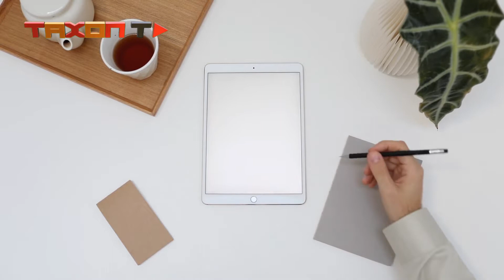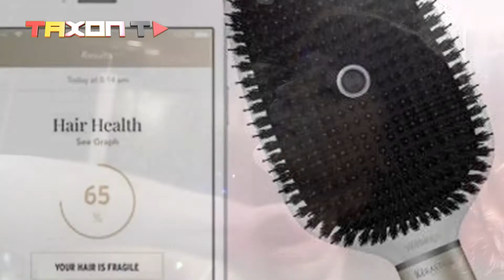7 مورد از عجیب ترین گجت های هوشمند در دنیای تکنولوژی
7 مورد از عجیب ترین گجت های هوشمند در دنیای تکنولوژی

تا به حال به این فکر کردین که در حال شونه کردن موها یا دیدن خودتون توی آینه، سلامت مو و پوستتون توسط برس و آینه به شما گزارش داده شه؟! یا مثلا میتونین تصور کنید که آینه توی اتاقتون براتون تعیین کنه که امروز چی بپوشین، بهتره؟ً دنیای امروزمون عجله زیادی برای هوشمند شدن داره، نحوه کار خیلی از وسایل در حال تغییره، با ما همراه باشین تا تعدادی از گجت های هوشمند دنیای تکنولوژی رو بشناسیم.

1. گجت هوشمند Nessa
آینه نسا،‌ آینه‌ایه که به شدت نسبت به لباس پوشیدن شما حساسه و نحوه کارش به این صورته که به وسیله یه اسکنر، لباستونو اسکن کرده و در حافظه اش ثبت می‌کنه. مثلا اگه هفته ی گذشته با دوستی قرار گذاشته باشین و مجدد این هفته هم بخواین همدیگرو ببینید، اگه همون لباس هفته ی پیش رو بپوشین و جلوی آینه نسا برید، فلش سبز رنگش به رنگ قرمز درمیاد و بهتون یادآور می‌شه که لباس جدیدی رو بپوشید.
2. نئو ریتم
توی این دنیای پر استرس، هیچ چیز با ارزش تر از یه خواب راحت نیست! نئو ریتم گجتی هستش که کیفیت خوابتونو بهتر میکنه. این محصول که به صورت یه هدبنده، فرکانس‌هایی تولید می‌کنه که قابل مشاهده یا شنیدن نیستن، اما برای مغز شما  در هنگام خواب سودمنده و استرس شما را کم کرده و حس آرامش یهتون میده.
3. بالش ضد خروپف
این گجت هوشمند با اتصال به یه دستگاه، باعث میشه وقتی شخصی خر و پف میکنه،  ۴ کیسه هوا درون بالش باد شه تا با تغییر جای سر، مسیر هوا آزاد بشه تا از این طریق کاربر بتونه خواب آسوده و بی سروصدایی داشته باشه.
4. قفل هوشمند آگوست
برای شما هم پیش اومده که از خونه بیرون و بعد یادتون بیوفته در رو قفل نکردین؟! با استفاده از این قفل هوشمند می‌تونید از راه دور هم،درب منزل یا دفترکار خودتونو ببندید و یا چک کنید و حتی به مهمون‌ها کلیدهای دیجیتالی مخصوص برای ورود به منزلتون رو بدید. حتی میتونید مشاهده کنید که چه کسی در منزلتان رفت و آمد داره.
5. برس هوشمند
این برس هوشمند می‌تونه کیفیت و سلامت موهای شمارو بررسی کنه و نحوه مراقب از اونهارو بهتون بگه. این برس با استفاده از وای فایی که داخلشه،بصورت آنلاین در حین شونه زدن اطلاعاتی از قبیل سلامت موهاتون، میزان شکستگی و خشکی موهارو میده.
6. خانه گربه هوشمند
خونه هوشمند گربه، شاید بتونه حتی بهتر از شما از گربه یا بچه گربه تون مراقبت کنه! این محصول با کنترل فعالیت‌های گربه خونگی، در مورد هرگونه موارد غیر عادی که ممکنه جان اونو به خطر بندازه بهتون گزارش می‌ده. حتی با وزن کردن گربه، شما را از اضافه وزن حیوان خانگی‌تون هم  مطلع می‌کنه! این خونه هوشمند با دستیار صوتی گوگل یعنی الکسا و Google Home کار می‌کنه و به یه دوربین هم مجهز شده تا از این طریق بتونید گربه تون رو زیر نظر داشته باشید.
7. میکو فورم باکس
این دستگاه به کاربر امکان اینو میده که قالب های خاصیو که می خوان بسازن از موارد هنری و صنایع دستی گرفته تا آشپزی. ساخت بیشتر این قالب‌ها بیشتر از چند ثانیه طول نمی‌کشه. تنها کاری که باید انجام بدین اینه که شکل مورد نظر رو توی قالب فرم بذارید تا پرس شه و ظرف چند ثانیه یک قالب پلاستیکی به شما تحویل بده. بعد ازون می‌تونید این قالب روبا هرچیزی مثل شکلات یا گل پر کنید و به دفعات ازش استفاده کنید.

دوست داشتید کدوم یکی از این گجت‌های هوشمند رو داشته باشید؟  به نظرتون بودن کدوم یکی از این گجت ها،آرامشتون رو بیشتر میکنه و کدوم یکی وسواسی ترتون میکنه؟! خوشحال می‌شیم نظراتتون رو برای ما کامنت کنین و اگه این ویدیو رو دوست داشتید لایک کنید و به دوستانتون معرفی کنید. ممنون که با ما همراه بودین.

گجت چیست ؟
گجت هوشمند چیست ؟
آینه هوشمند چه امکاناتی را در اختیار کاربران قرار میدهد ؟
گجت های هوشمند چیست ؟
اهمیت گجت چیست ؟
آیا گجت ها واقعا هوشمنذانه عمل می کنند ؟
گجت هوشمند چه کاربردهایی دارد ؟
گجت به چه معناست ؟
بهترین گجت های مرتبط با هوش مصنوعی چیست ؟
gadget چیست ؟